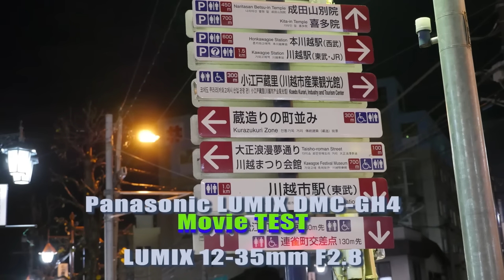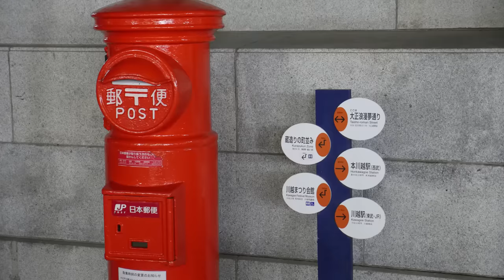Beautiful Japan KAWAGOE 蔵のまち小江戸 川越 Panasonic LUMIX GH4 Night Movie TEST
Panasonic LUMIX DMC-GH4で最初の動画撮影テストをしてみました。Night Movie First TES
撮影地:川越(小江戸) KAWAGOE
使用レンズ: LUMIX G X VARIO 12-35mm / F2.8 ASPH. / POWER O.I.S.